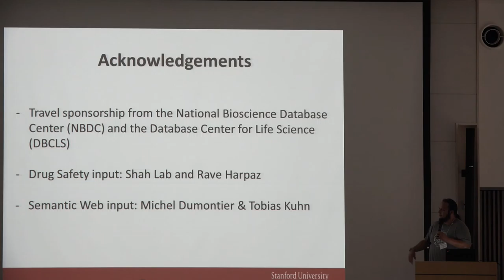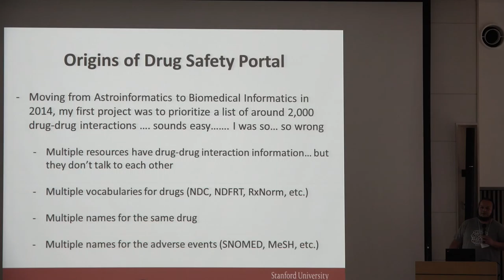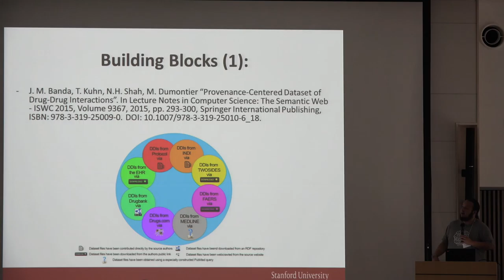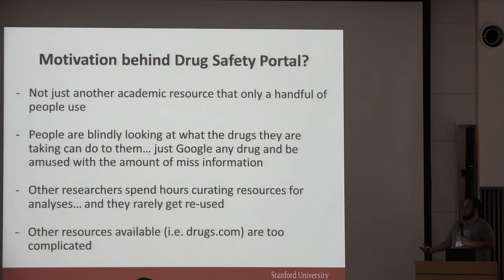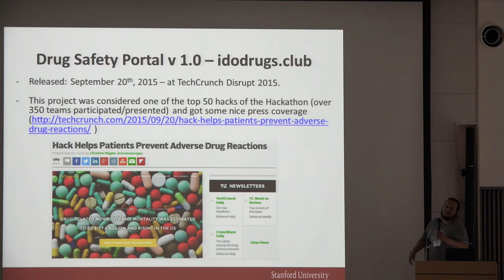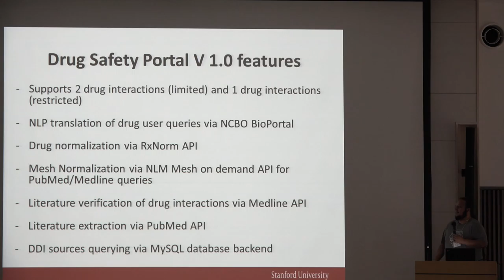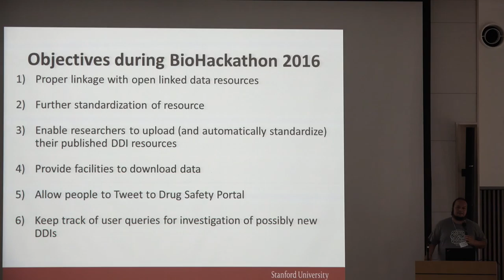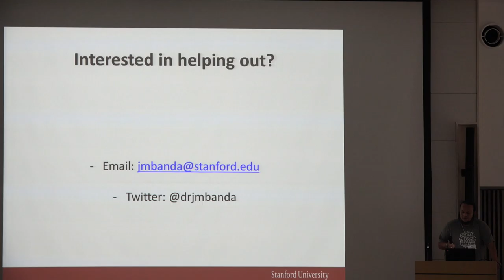Drug Safety portal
NBDC/DBCLS BioHackathon 2016 was held at the Institute for Advanced Biosciences (IAB), Keio University and the Hotel Tachibanaya in Tsuruoka, Yamagata, Japan.
Public symposium of the BioHackathon 2016 was also held at the Institute for Advanced Biosciences (IAB), Keio University, Tsuruoka, Yamagata, Japan on Jun 12 (Sun).
In this talk by App Contest Winners, Juan M Banda (Stanford University, USA) makes a presentation entitled "Drug Safety portal". (13:21)